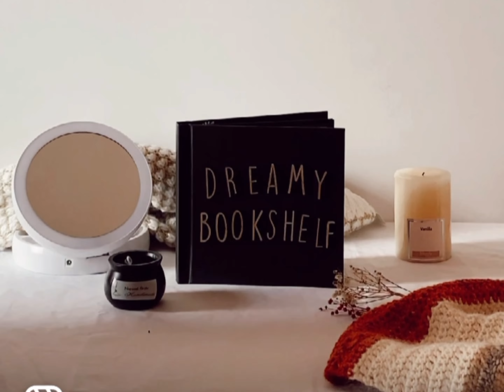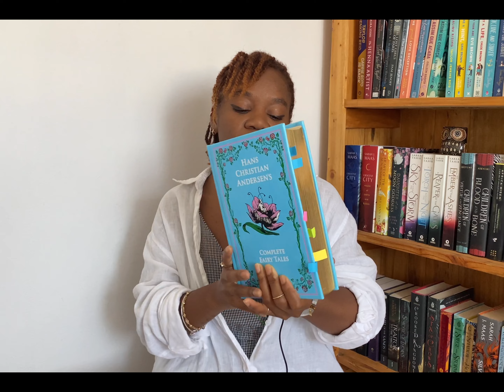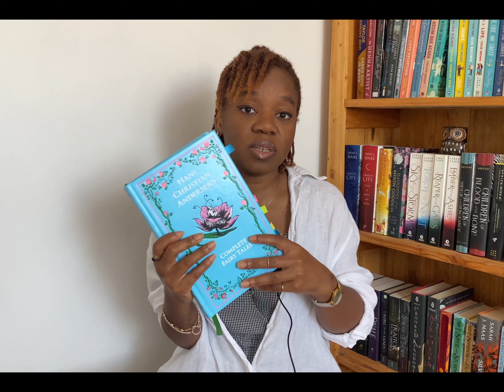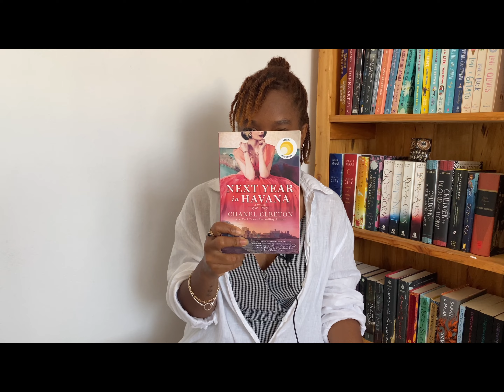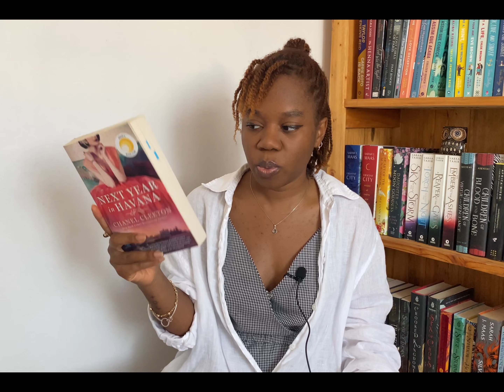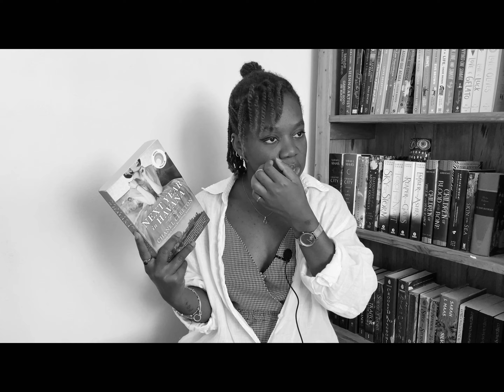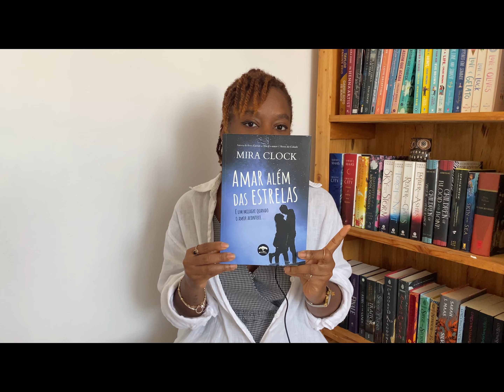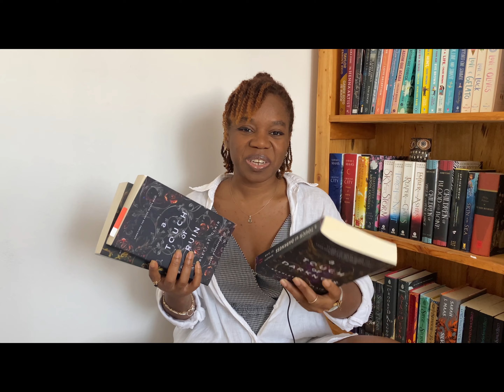Avaliando a TBR2301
Hoje vim apresentar os livro que li na primeira TBR do ano.

Eis os livros:

1. Hans Christian Andersen's Complete Fairy Tale
2. Next Year in Havan -  Chanel Cleeton
3. Amar Além das Estrelas - Mira Clock
4. A Touch of Darkness - Scarlet St. Clair